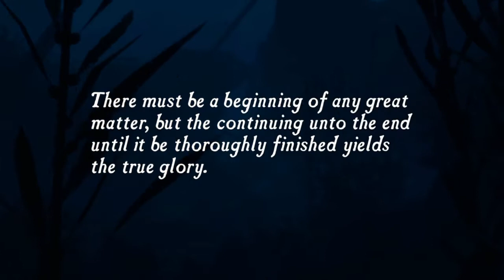A Thief's Beginning | Uncharted: Drake's Fortune Part 1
Hello everybody, my name is LivingAxe, and this is my first video on YouTube. I'd like for you to join me as I embark on adventures with our good ol' pal Nathan Drake.